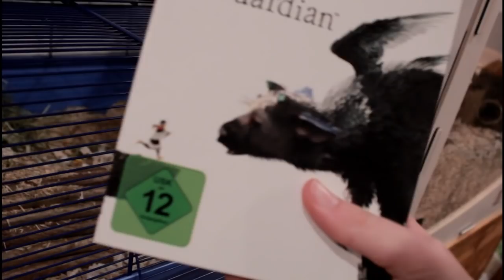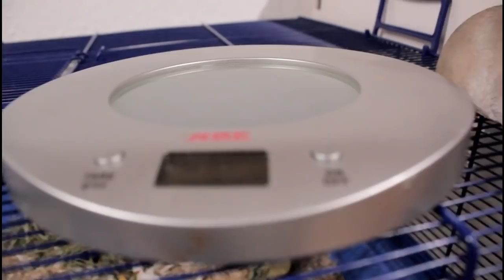Hamster Alltag und Routine (Miyukis♥Vlog)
Da ich momentan die 4 Hamster habe ist solch ein Vlog doch sehr schön. Und vor allem ist dieser Vlog so extrem lange. Ich hoffe das findet ihr toll, immerhin gibts von jedem meiner Plüschpopos zu sehen.

🐾Produktlinks:
Geeigneter Hamsterkäfig*
Holzdübelset groß*
Hamster Laufrad*

Solltet ihr dieses oder ein anderen Produkt auf Amazon.de kaufen, bekommen meine Fellnasen und ich einen kleinen Prozentsatz davon ab, ohne dass das Produkt für euch teurer wird.So könnt ihr uns unterstützen.

**Die im Video gezeigten Produkte wurden weder gesponsert noch in irgendeiner Art von einem Drittanbieter übe rmeinen Kanal veröffentlicht, ich habe die Auswahl selbst getroffen und bin nicht gesponsert worden, weder durch Amazon oder externe Firmen.

🐾Zuschauerbriefe:

Miyuki
Postfach 10 15 09
47460 Kamp-Lintfort